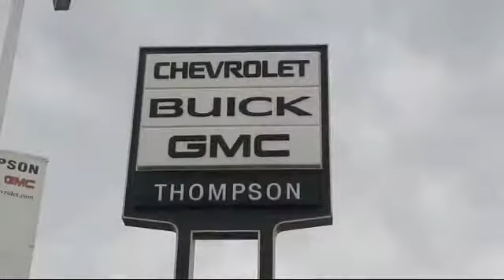2018 GMC Yukon Denali Modesto Tracy Turlock Los Banos Merced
2018 GMC Yukon Denali Stock Number: 183580 Vin:1GKS2CKJ0JR178910.